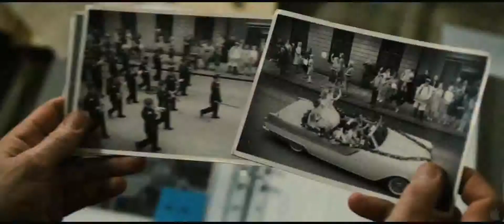The Girl with the Dragon Tattoo HD Trailer - David Fincher Version.avi